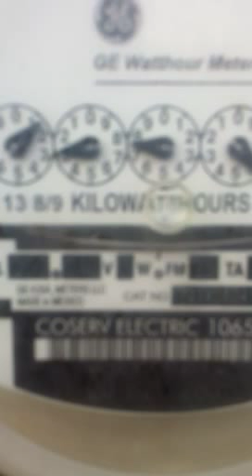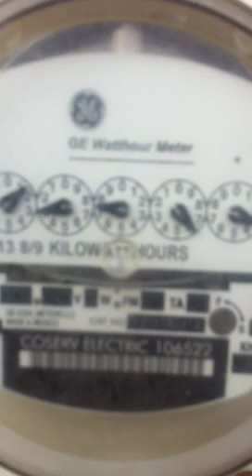Heat Pump vs Straight Electric Heat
Watch as a heat pump heats a house on a soon to be obsolete meter with spinning wheel vs electric heat or heat strips only. Decide for yourself.